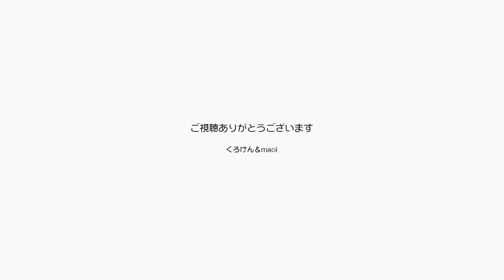ペット用ホカペを２つ並べてジャン＆ポンをぬくぬく【Jean & Pont 2651】2021/10/29 保護猫ジャンけんポン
ポンちゃんに頂いた新しいペット用ホットカーペットは今まで使っていたものと同サイズで、窓際に荒べて置いたら２匹仲良く並んでくつろいでくれそうで楽しみです。
パパの仕事机の上なので作業スペースは確保したいのですが、可愛い姿が見られるなら我慢もしようと思います。
猫のいるどこの家もそうかもしれませんが、我が家も猫優先で生活しています。